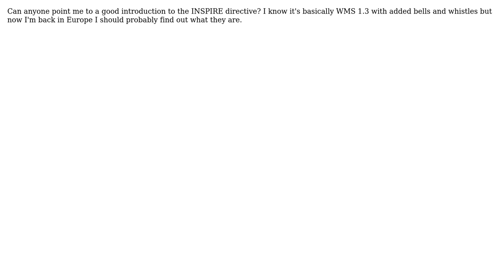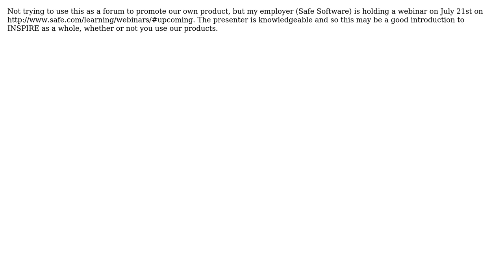GIS: Good introduction to INSPIRE? (4 Solutions!!)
GIS: Good introduction to INSPIRE?

With thanks & praise to God, and with thanks to the many people who have made this project possible! | Content (except music & images) licensed under CC BY-SA | Music | Images & others | With thanks to user simo user Mark Ireland user Mapperz user mapoholic user Ian Turton and the Stack Exchange Network Trademarks are property of their respective owners. You are responsible for your own actions.